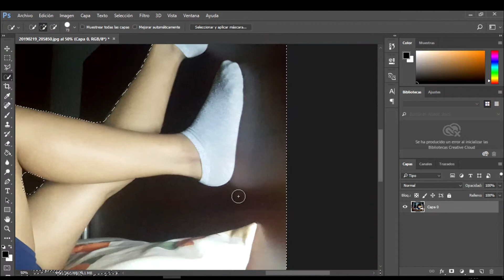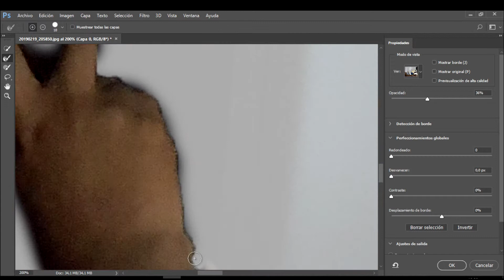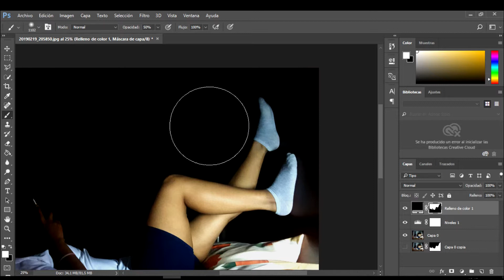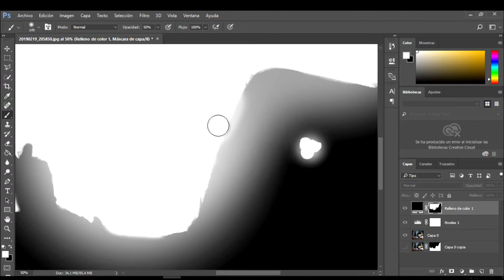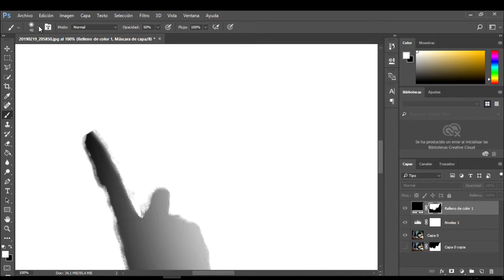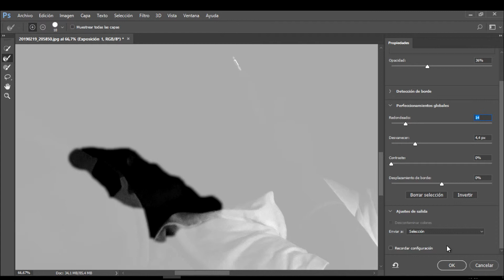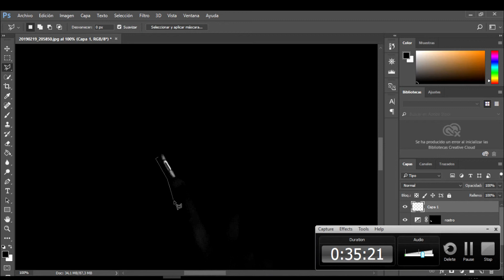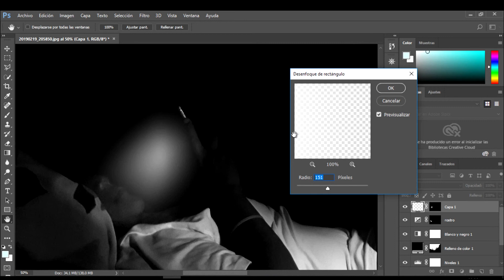🤔TUTORIAL [Photoshop CC] 👀(como convertir una foto a) BLANCO Y NEGRO fotomanipulacion🌀INCREIBLE 🧐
montajes en photoshop
montajes photoshop
clave baja
imagen con fondo negro en photoshop
fotomanipulacion
montajes 2019
increibles montajes en photoshop
montaje realista en photoshop

dostin
Adobe Photoshop (Software)
imagen blanco y negro

Photoshop CC
increible fotomanipulación
lightroom
clave baja blanco y negro
fotomanipulación 2019